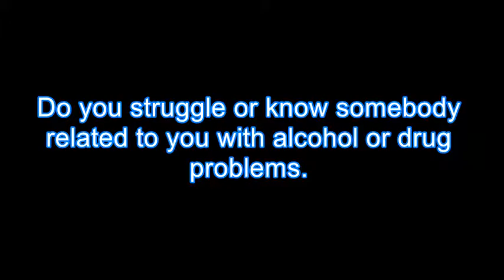Drug Rehab Harlingen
Drug Rehab  in Harlingen, We Provide Drug & Alcohol Rehabilitation for Men and Women that are addicted to Drug & Alcohol Treatment in the Harlingen area.